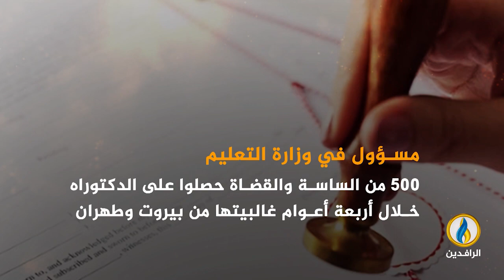انفوجرافيك | الشهادات العليا للسياسيين في العراق..سباق للوجاهة والحصول على المناصب